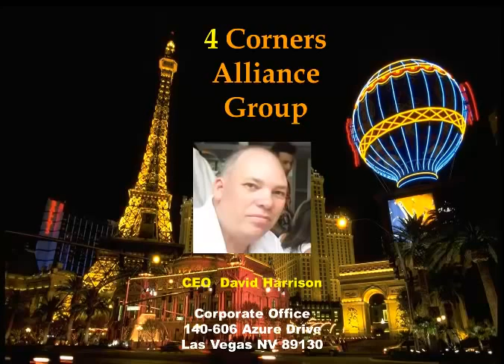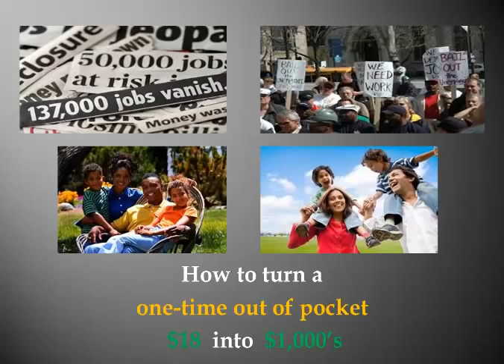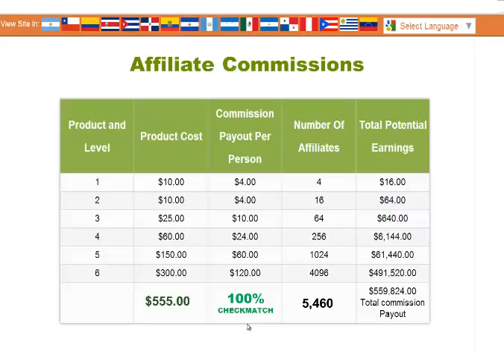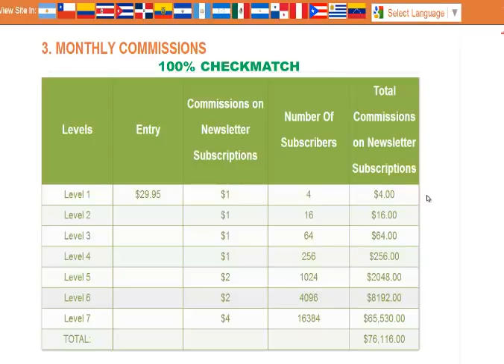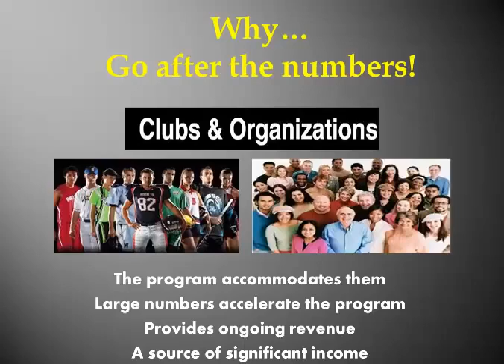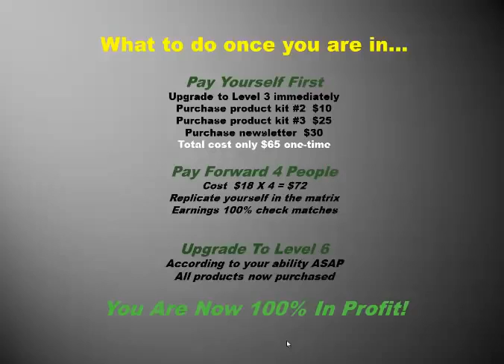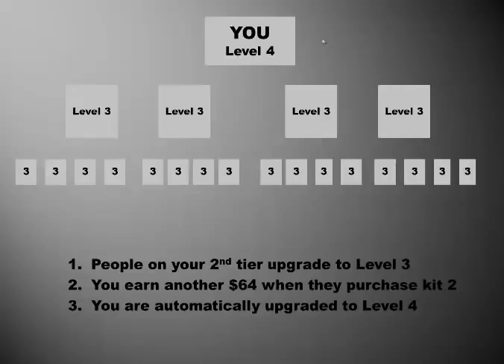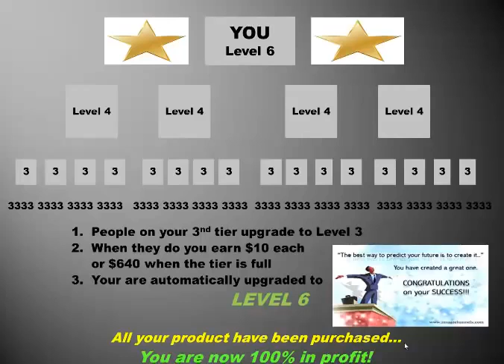How To Explode Four Corners Alliance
Skype:  wealthchoices888